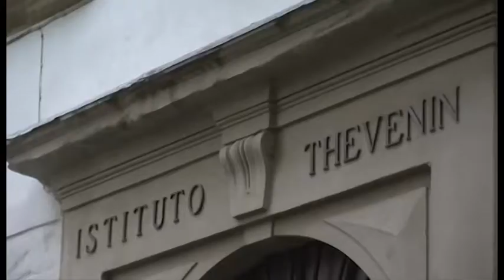Stranevoci per Casa Thevenin, concerto benefico domani a Santa Maria in Gradi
Concerto di beneficenza del coro "Stranevoci" a favore di Casa Thevenin, dal titolo “Aspettando il Natale”. L’appuntamento è in programma domani, sabato 15 dicembre, presso la Chiesa di Santa Maria in Gradi ad Arezzo

Servizio di Marco Alfonsi; Intervista a Sandro Sarri, pres. Fondazione Thevenin